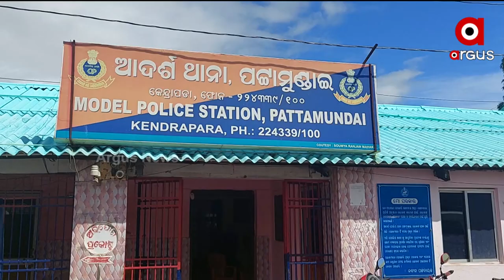କେନ୍ଦ୍ରାପଡାରେ ବଢିଚାଲିଛି ବେଆଇନ ଗୋଚାଲଣ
କେନ୍ଦ୍ରାପଡାରେ ବଢିଚାଲିଛି ବେଆଇନ ଗୋଚାଲଣ । ପଟ୍ଟାମୁଣ୍ଡାଇ ଗୋଗୁଆ ଛକରୁ ଗୋରୁ ବୋଝେଇ ପିକଅପ ଭ୍ୟାନ ଜବତ ।